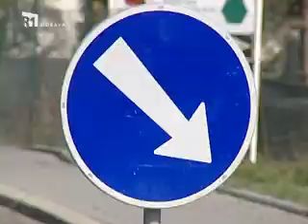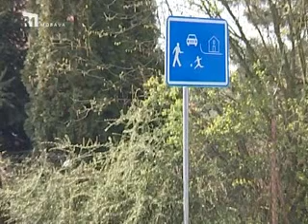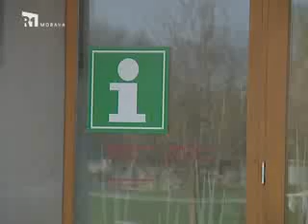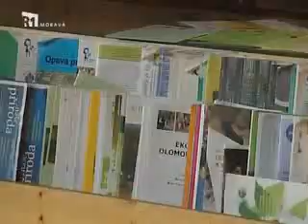Náš kraj 15. týden 2014